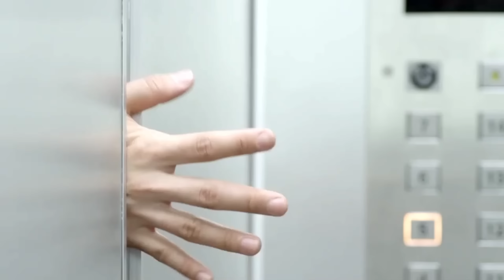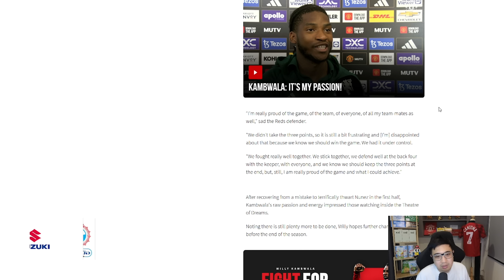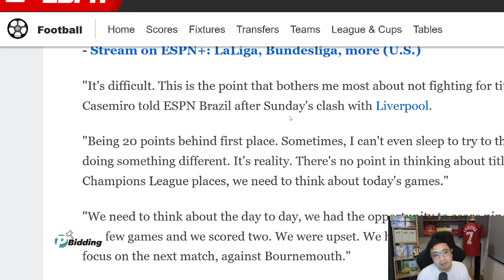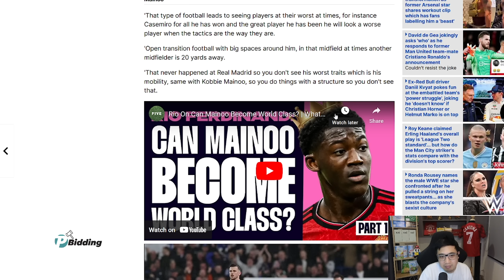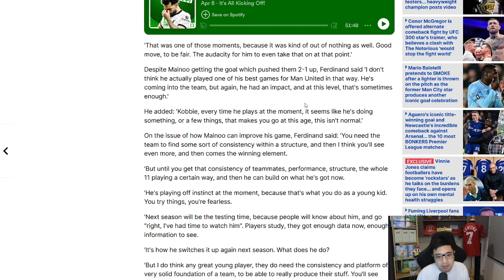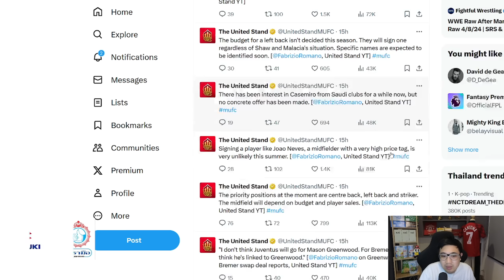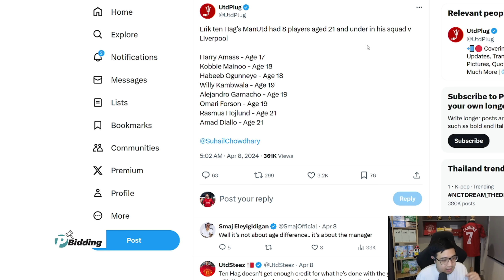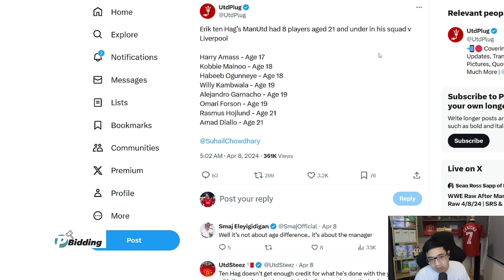[ทุกนาทีปีศาจแดง 09-04-24] - Romano ยัน! ผีซื้อตำแหน่งนี้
พิเศษสำหรับแฟนช่องดูบอลกับแนท สามารถแอดไปที่ Line @tramueofficial และ เพจ Facebook , Instagram แจ้งว่ามาจากดูบอลกับแนท รับส่วนลดพิเศษได้เลยครับ

[AD] มากกว่าการสะสมที่ถูกทาง คือการลงทุนที่คุ้มค่า
P Bidding - Auction House ออนไลน์แห่งแรกในเมืองไทย เว็บไซต์ที่จะทำให้คุณได้เข้าสู่โลกของการสะสมอย่างถูกต้อง น่าเชื่อถือและปลอดภัย
ไม่ว่าจะเป็นเสื้อฟุตบอลแบบวินเทจ , ลายเซ็น หรือการ์ดนักเตะ หากท่านเป็นนักสะสมตัวยง สมัครสมาชิกได้ฟรีที่

[AD] เครื่องเล็มขนน้องชาย KAI Grooming ยอดขายอันดับหนึ่ง ในไทย หมดปัญหาขนรุงรัง ด้วยนวัตกรรม safetech ปลอดภัย ไม่บาด ไม่คัน ขนขึ้นใหม่ไม่เป็นตอ ให้คุณได้ สะอาด มั่นใจ ไปกับ Kai Grooming สั่งซื้อได้ที่ ราคาดีมาก 🩷วันอังคารที่ 9 เมษายน - วันนี้วันเดียวนะ เหลือ 1,590

[AD] NEW SUZUKI XL7 HYBRID – Empower Your Journey ลุยไปอีกขั้น กับขุมพลังไฮบริด
พร้อมทุกเส้นทางกับ Multi Dynamic Crossover ที่ยกระดับความคุ้มค่าและท้าทาย ด้วยราคาเริ่มต้นเพียง 799,000 บาท พร้อมให้ขับฟรีอีก 90 วัน

หรือเลือกผ่อนนานสูงสุด 99 เดือน เดือนละ 8,146 บาท เท่านั้น
โปรโมชั่นพิเศษวันนี้ – 30 เมษายน 2567 รายละเอียดเพิ่มเติมได้ที่ หรือสอบถามได้ที่โชว์รูมรถยนต์ซูซูกิทั่วประเทศ

[AD] Medimask
มีสีให้เลือกหลากหลาย ดำ ขาว เขียว เหลือง ฟ้า ม่วง ส้มสำหรับถวายพระสงฆ์ และลายการ์ตูนสำหรับเด็ก เปิดขายปลีกและส่งแล้ว สั่งซื้อคลิกลิงก์ได้เลยครับ